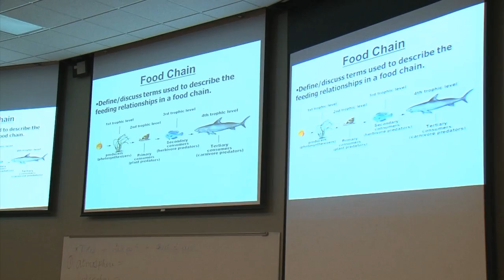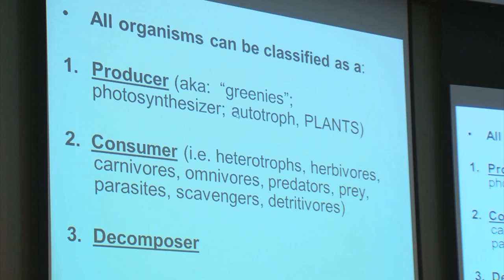Bulldog Story: Cindy Fitzwilliams-Heck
Meet Ferris State Biology professor, Cindy Fitzwilliams-Heck. Students in the School of Digital Media's Television and Digital Media Production program at Ferris State University produced this feature.